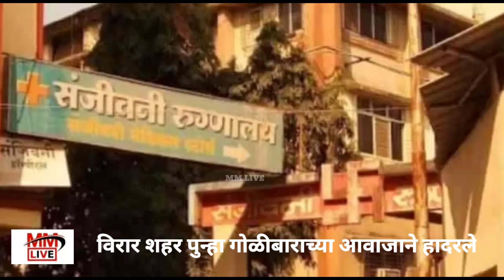Virar विरारमध्ये चाललंय काय ? | पून्हा फायरिंग |एक जण गंभीर जखमी | Virar barafpada firing